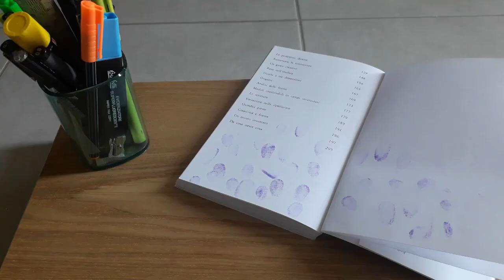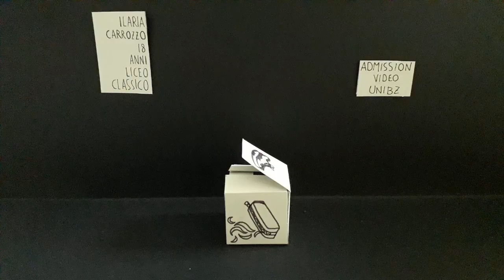Unibz Admission Video x Design 2019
Admission video for the Free University of Bozen, Faculty Design and Art.